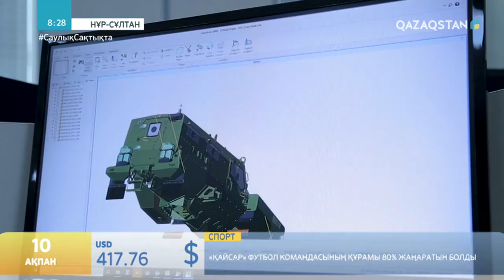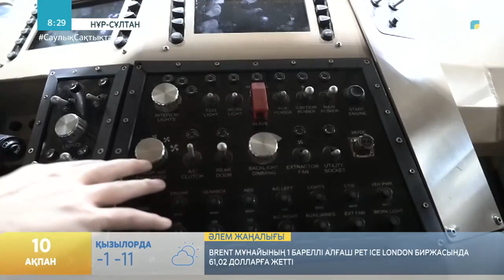ҚАЗАҚСТАН ӘСКЕРІ.ӘСКЕРИ КӨЛІКТЕР КҰРАСТЫРАТЫН ЗАУЫТ